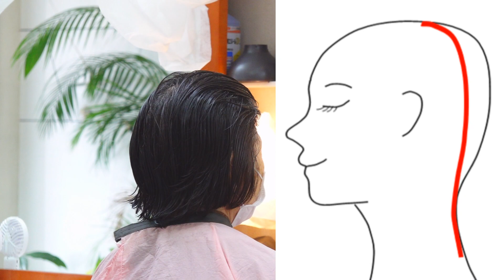若い時、力と速さでカットして、無駄に仕事増やしていた大馬鹿時代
美容技術、パーマ縮毛矯正研究会
2024年5/7よりサムネが青系はコメント返しとヨタ内容
黄色はお客様向け
白系は美容師向け
れ以前のものは適当です
物理、化学、幾何学、工学、心理学、脳科学、人間工学から美容業を見直し、間違えてる美容技術をあぶりだします
仕事は日々進化してるので過去の動画内容が間違えてることもあります
いまさら聞けない初歩的な質問歓迎します。

コメント、返信に顔アイコンの使用は、お控えください。
あざ笑うようなコメント、不快に感じる疑いがあるコメントも削除対象になります。
埼玉県さいたま市上大久保977　サロンドれい